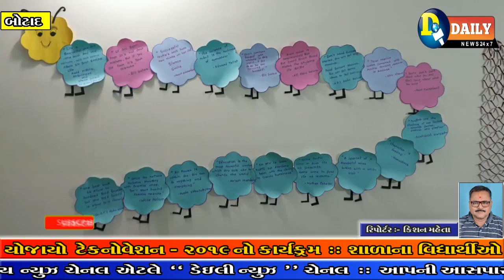બોટાદ આદર્શ કોલેજ ખાતે યોજાયો ટેકનોવેસન - 2019 કાર્યક્રમ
Daily News 24 x 7